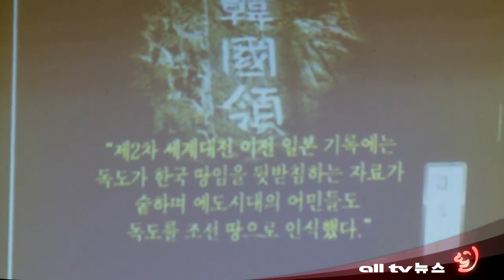AHN26MAY10-한국학교세미나.mp4